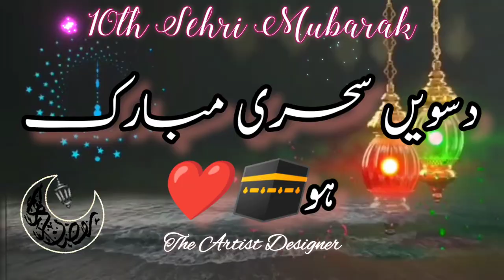10 Sehri Mubarak | 10 sehri mubarak whatsapp status |Ramzan ki 10 Sehri Mubarak Whatsapp Status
10 sehri mubarak
10 sehri mubarak ho
10 sehri mubarak status
10 sehri mubarak whatsapp status
10th sehri mubarak status
The artist designer
ramadan ki 10 sehri mubarak ho
ramzan ki 10th sehri mubarak ho

10 sehri mubarak| Ramadan ki 10 sehri mubarak| 10 sehri status video| Mah e Ramadan Mubarak